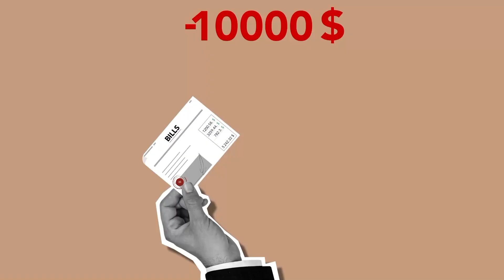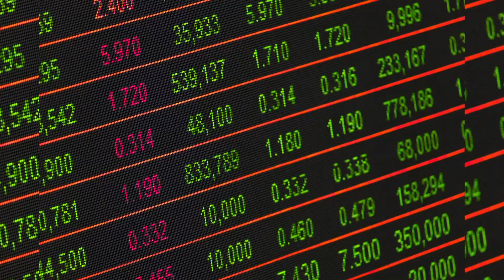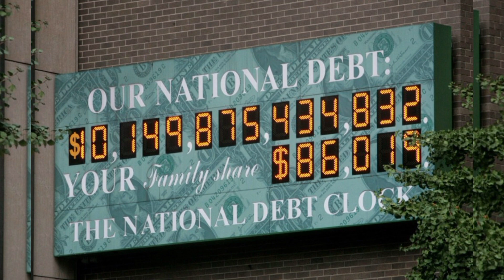American debt will cause dollar death